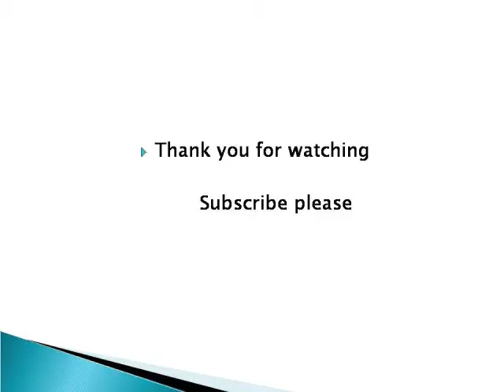How to organize Plastic and Paper bags|In Hindi -DIY No Cost Organization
Namaste Everyone,

This video is about organization of all types of bags we have at home in no cost involved.

Happy Home Making

House to Home/ Neelam